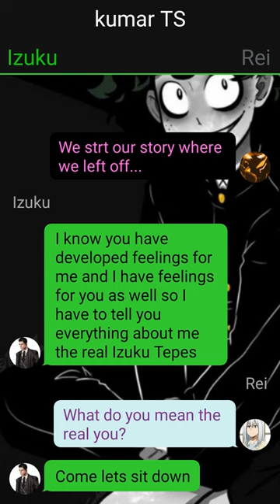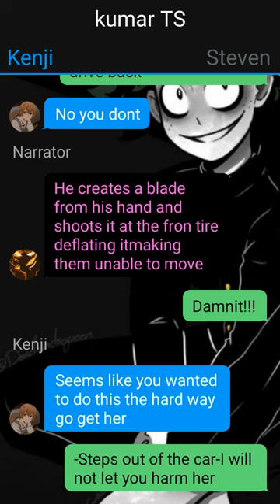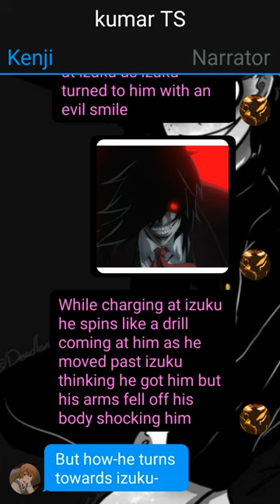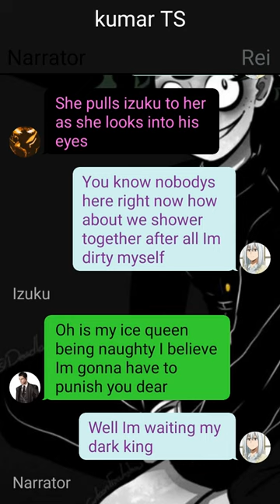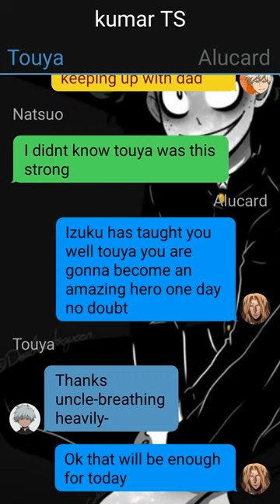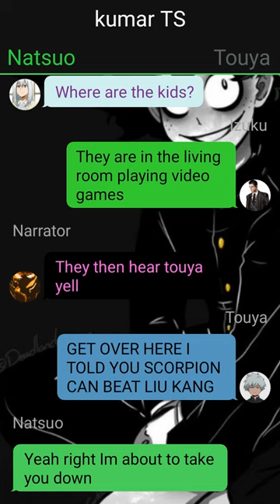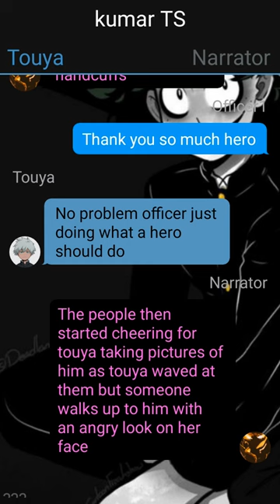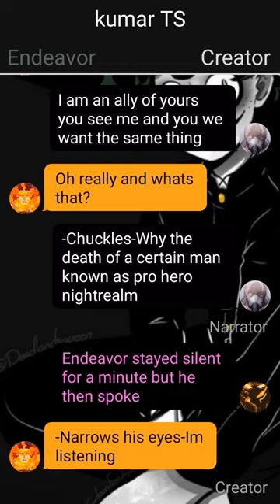Op Quirkless Deku/The Red Moon Vampire/Daddy Deku/Deku Texting Story~{Pt~3}~{IzukuXRumiX???}oneshot